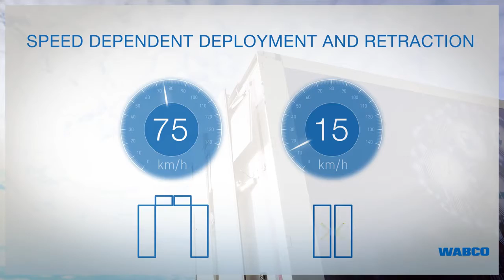wabco optiflow trailer aerodynamics autotail and trailerskirt fuel saving solutions